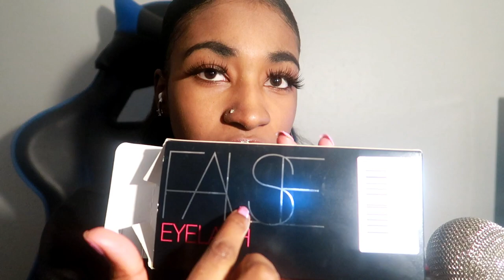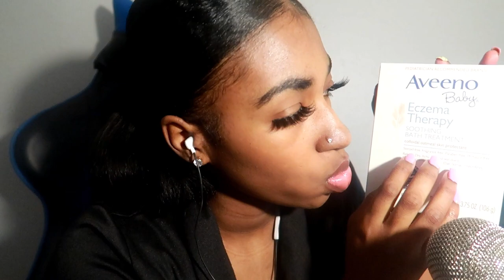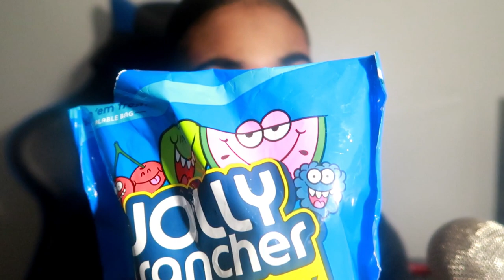ASMR - Tapping Objects, (Mouth Sounds|Tracing|Gum|Hand Movements)